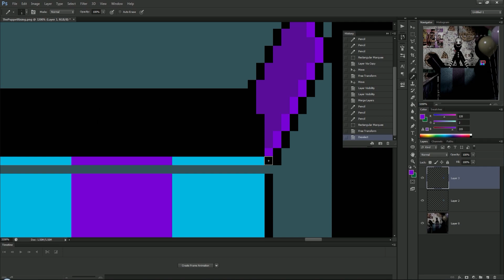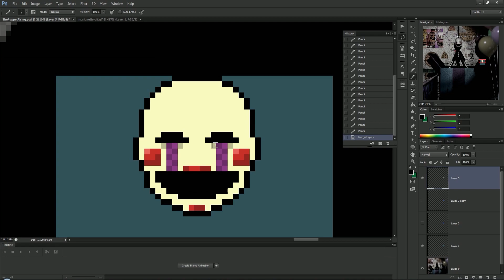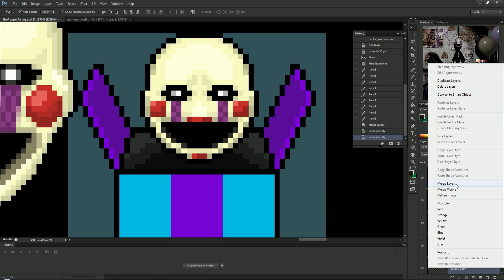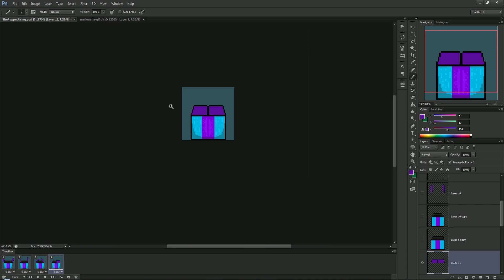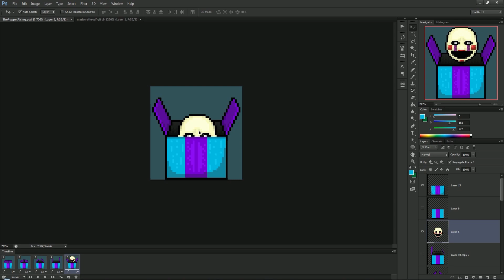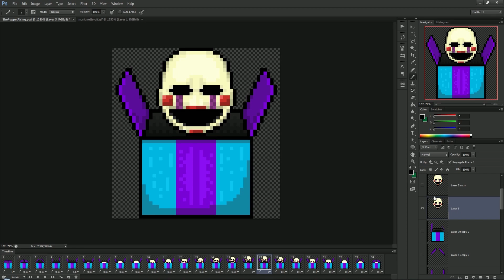► SPEEDPAINT - Five Nights at Freddy's 2 Marionette Pixel Icon animation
A quick speedpaint video of my newest FNAF pixel icon

Made on Photoshop CS6.

► G'daaaay guys! Thank you all so much for the support!
Catch ya's later! \(^_^ )

Do not use this thumbnail/artwork without permission.